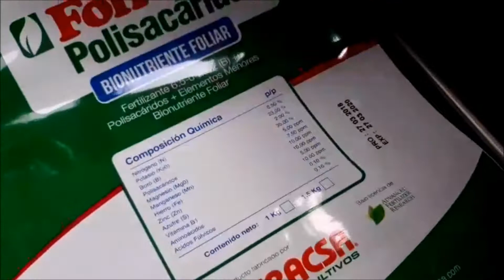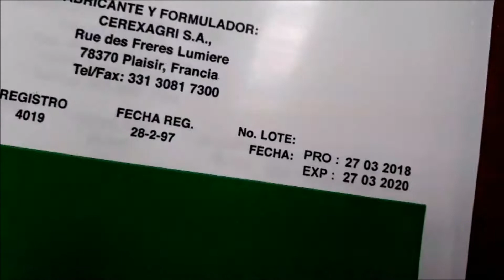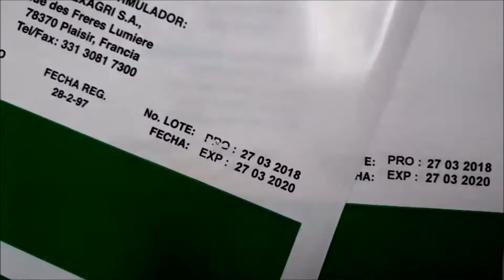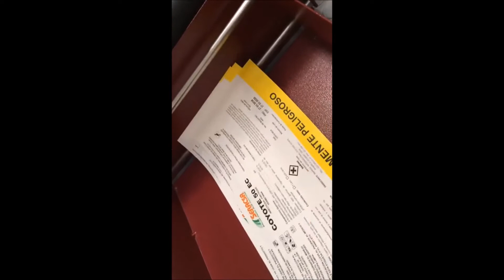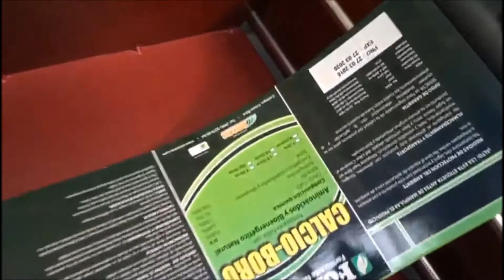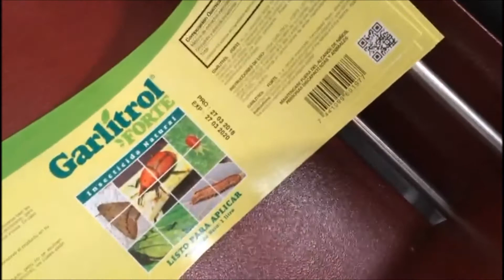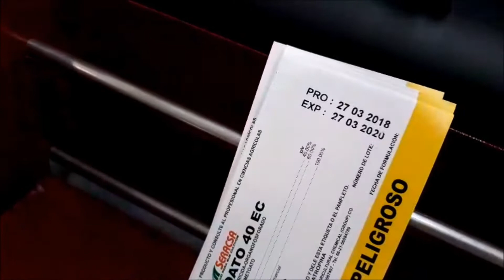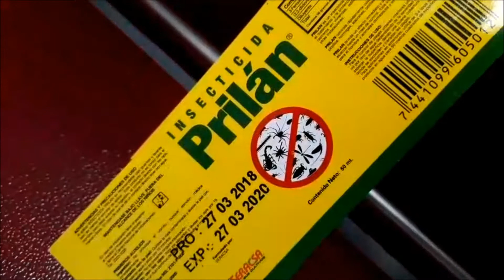Savema Feeder-C.Belt with SVM 53I Printer for Costa Rica Print Samples